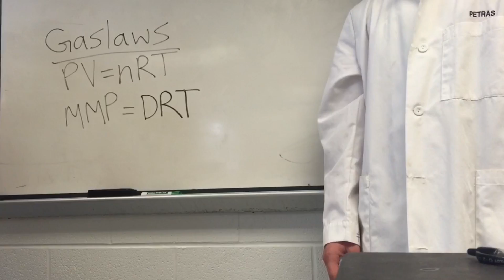Ideal Gass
AP Chemistry Music Video - Lab Table Productions

Lyrics:

Girl when we’re cruising in my truck, windows down, rolling high,
You distract me make me crash your my ideal gas
(With that ideal ass)
Your attractions are weak and your molecules are far
You’re perfect to me, ideal is what you are

Charles, Boyle, Gay- Lussac, all great men they just couldn’t rap,
what they did though is really quite cool, nowadays you learn all about it in school.
CHARLES – V over T equals V over T
BOYLE – P times V equals P times V
GAY LUSSAC – P over T equals P over T

My homie R, he’s my steady rock, always there and never changed
my wing man point 08206
He’s that special friend that helps me get chicks

Real nice ones too

Like this girl here, my perfect boo
See I think she’s pretty, but Mr. Petras thinks she’s dirt
She’s my girl now, so he says it again, he’s gonna get hurt

(Sorry but she's still dirt)

MP equals DRT
Kingstream 2:30
Square up with me

You’re a hella’ better than my ex Ox-gen
So cute, seems that you're just flossin'

You’re so ideal I’d rate you a 6x10 to the 23rd
So when other boys look at you
Please just flip em the bird

PV=NRT
The king of the hill
Master of all It can see
This girl's ideal
Undeniably
Man get that girly shit outta here
Babe you know I'm better than these fools
So make these little boys disappear
Disappear like gas molecules released from their container
Plus, I'm such a work of art that to recreate me it'd take a sculptor and a painter
Ha that's enough about me
Let's talk about you
Got me so excited
Feelin high temperature
So hot, glasses foggin
Can't see through any aperture
Girl you hot, but still the chillest I know
So relaxed that the pressures low
Also please call the doctor
Cause I got the illest flow

The only reason your flow is ill is cause it's sick an dyin
I find listening to your words mighty tryin
Your lyrics are so elementary
Too weak to woo this girl, you see?0
If you ask me
Your lines are pH 14
Step up
Be more like Yung Lean
Your mom is your only fan
Don’t be so sensitive
Just grow up
And be a man

Now I'm normally not one to be mushy
But for a girl with that nice of a tushy
I'll gladly say
That you brighten my day
And though I hate to see you go
I love to watch you walk away
Anyway
I want you to know that I'm the one for you
And that you're the one for me
So gladly
I'll be yours forever
But only if you promise that you'll be mine forever
Mine forever
In sickness and in health
Mine Forever
Till death do us part
Mine for-
You know what?
I'm sick of this
Let me just say if you don't choose me Imma be pissed
Cause honestly I'm impossible to resist
And you little boys
Can just back off
You really don't want me as your nemesis
Because you know there's nothing more dangerous than an angry chemisist
And now your names are on my hit list

Now its kinda hard to choose
Cause no matter who I pick
Two of you are gonna lose
Boy, you got some style
But I’m sorry.
You're attractions just ain't worthwhile
And you you got too many moles
Like a sterling road all full of pot holes
My guys gotta have hot lips
No douchebags with frosted tips
That's what made me choose my guy
So when I choose, don’t ask why